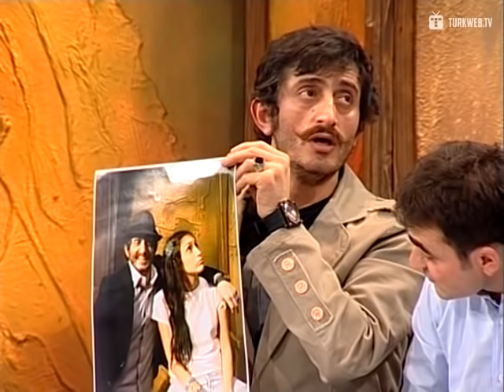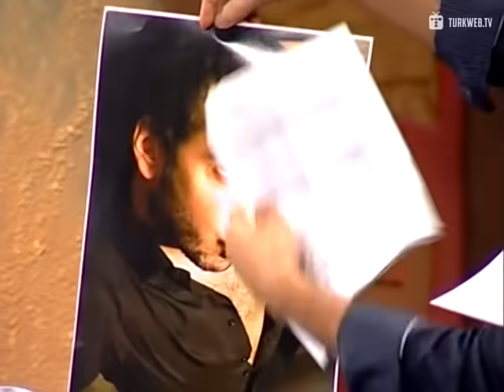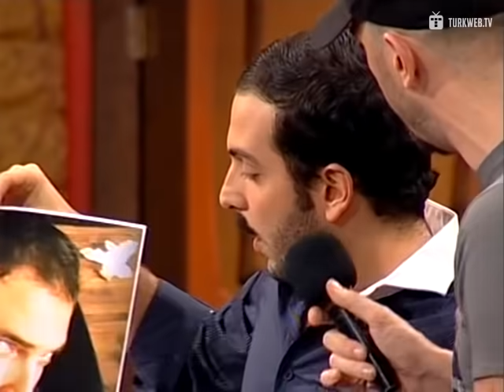Çok Güzel Hareketler Bunlar 75.Bölüm